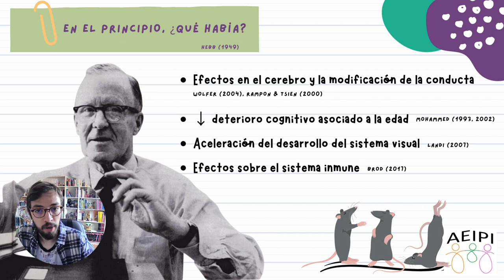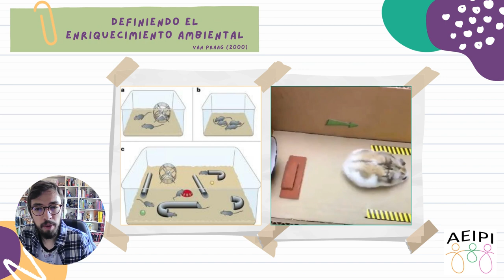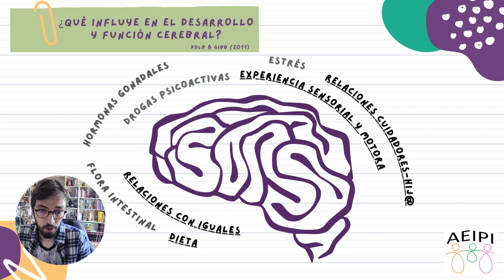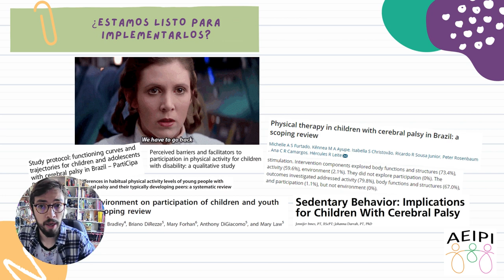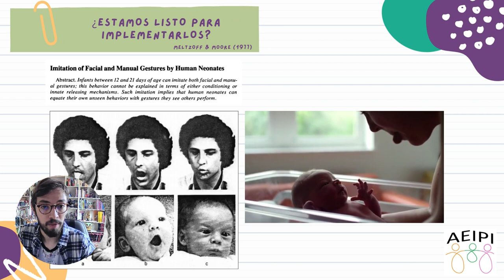Minipíildora 22 ¿Qué son los entornos enriquecidos?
Álvaro Hidalgo Robles fisioterapeuta pediátrico y compañero de AEIPI, nos explica la influencia de los ambientes o entornos enriquecidos a la hora de optimizar el desarrollo infantil.